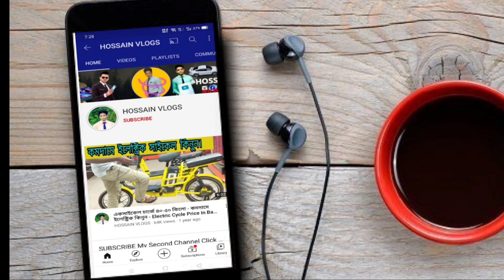ঈদের আগে সেকেন্ডহ্যান্ড গাড়ী কিনুন। Buy Used car Narayananj Car Hat. HOSSAI_VLOGS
Narayanganj car hat
Al-Hoz Arofath ( ARMAN)
SIBUMARKEL, FATULLAH, NARAYANGANJ
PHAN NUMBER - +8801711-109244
 আপনার পণ্য বা প্রতিষ্ঠানের বিজ্ঞাপনের জন্য যোগাযোগ করুন- 🔴
৩/প্রতিষ্ঠানের বিজ্ঞাপনের জন্য কল করুন অযথা কল দিবেন না। মোবাইল বা ইমু নাম্বারঃ- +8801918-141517
নিজে নামাজ পড়ুন, অন্যকে নামাজে  উৎসাহিত করুন।